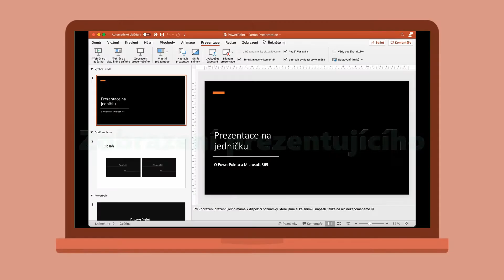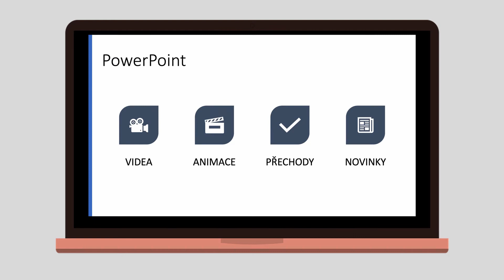Cool funkce v PowerPointu: Zobrazení prezentujícího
Zobrazení prezentujícího umožňuje doslova režírovat vaši prezentaci během promítání. Nabízí laserové ukazovátko, možnosti pro přechod na libovolný snímek, zobrazení poznámek či kreslení a psaní na snímky během toho, co jsou ostatním zobrazeny na projektoru. Pár příkladů využití naleznete v tomto videu.

Nahrání: Hynek Chovan
Střih: Hynek Chovan
Voiceover: Hynek Chovan
Další ---

LinkedIn 👉🏼Studentské Trenérské Centrum👈🏼